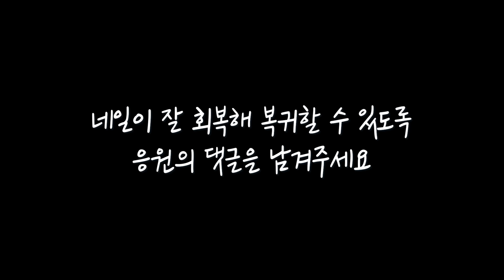다시 힘내봅시다! 우리의 내일도, 네일의 내일도 파이팅! | 선수단이 네일에게 보낸 영상 편지 💌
(이 영상은 네일에게 보내진 영상으로, 여러분에게도 공개합니다.)

건강한 모습으로 돌아올 네일을 바라는 마음으로 선수들이 남겨준 영상.
시간이 많지 않아 모든 선수를 담진 못했지만
선수단이 네일을 생각하는 마음이 전달됐기를 바랍니다.

시즌 끝까지 1위를 지키겠다는 선수들,
내일부터 다시 힘내서 좋은 경기를 할 수 있도록 팀에 많은 응원 보내주세요!